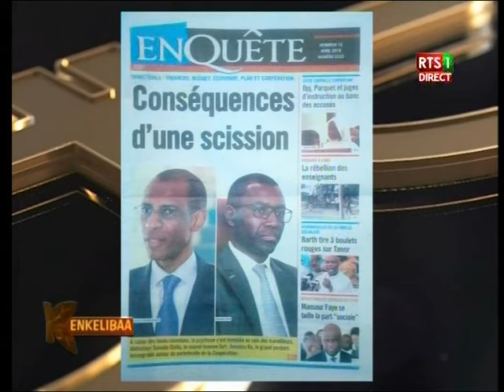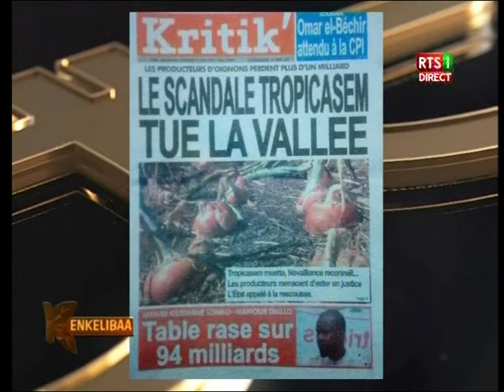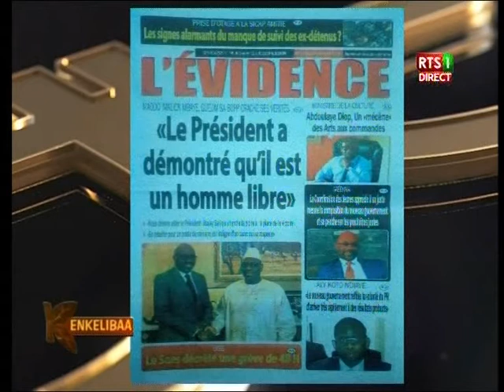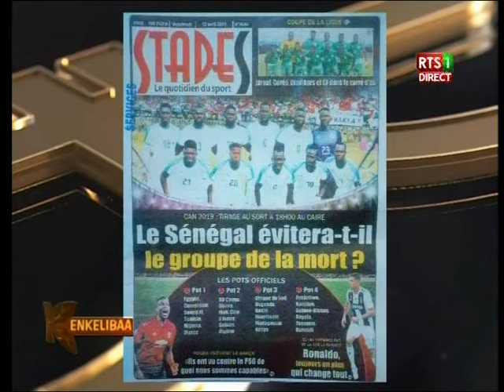Revue de presse de la RTS du 12 avril 2019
Sur le Plateau de l’émission matinale de la RTS « Kinkéliba », dans la revue de presse, les différents quotidiens de ce vendredi 12 avril 2019 reviennent sur la scission du ministère de l’économie et des finances Et il y a aussi le changement de régime politique avec la suppression du poste de PM. Et c’est Sarah Louyah qui assure la revue…Suivez la vidéo…